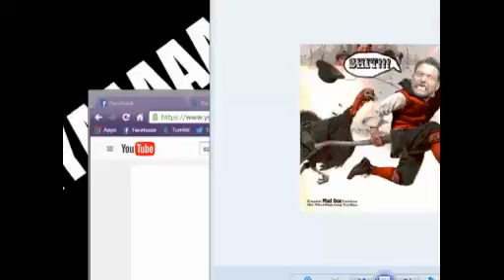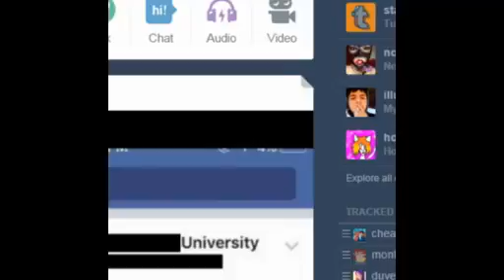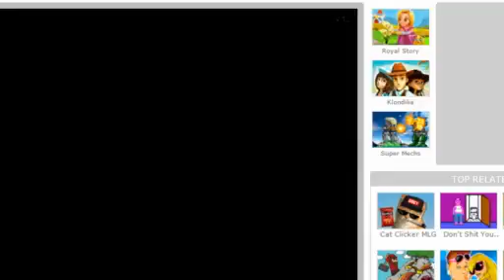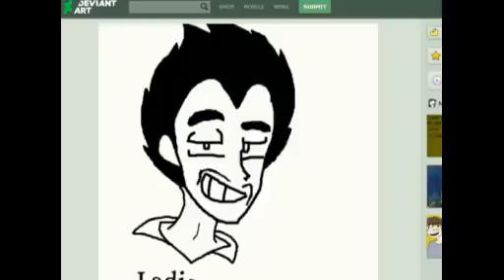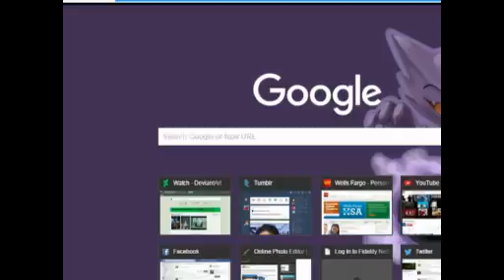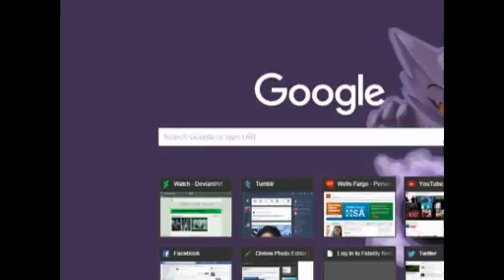DOUCHEGIVING LIVESTREAM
We need to get tits. First we get the tits, then we get the power.